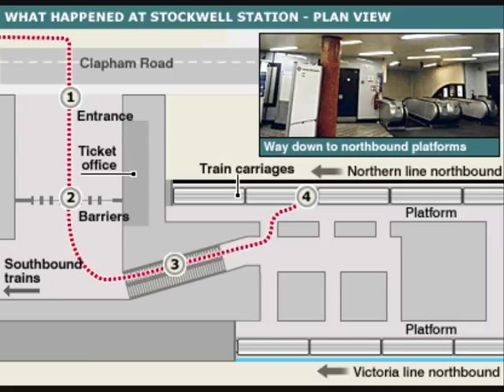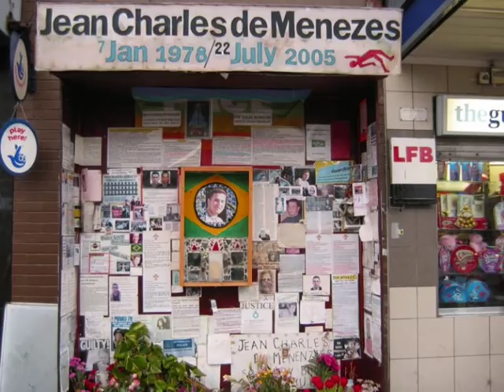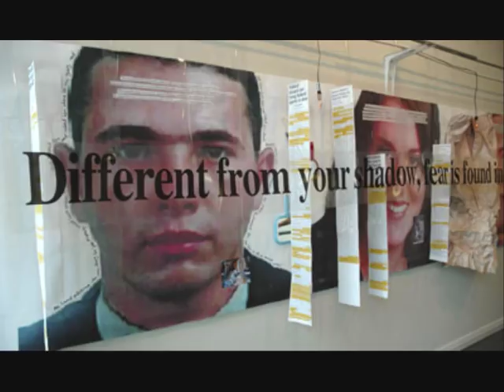The Cruellest Embrace.... Lament for Jean Charles De Menezes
my living room lament for Jean Charles De Menezes

Lyrics:

Pursued by the dogs of war
They were never told they had the wrong scent
Seems the law of the streets has become common law
That the scales of  justice have been twisted & bent

Perhaps you hummed a merry tune
Had a heart of dreams and a head to fill
Innocent, bravely you took the tube
No one knew they would shoot to kill
Just a passenger, just a passenger, just a passenger, just a loving son

A different day, a different way,
Wrong colour, wrong time, wrong place,
A different day, another way
Felled by the cruellest embrace

In the smoke that rises, we watch and wait
For the mirrors of power to deflect the blame
Seems that fear of assassins versus fear of the state
To the common man they're one & the same.

em português:

O abraço mais cruel - Lamento a Jean Charles de Menezes

Perseguido pelos cães de guerra
Não lhes disseram que que seguiam a trilha errada
Parece que a lei da rua se tornou a lei comum
Que as escalas de justiça foram reviradas e retorcidas

Talvez você tenha assobiado uma melodia
Tinha um coração de sonhos e uma cabeça a construir
Inocente, bravamente entrou no vagão
Quem saberia que atirariam para matar
É só um passageiro, só um passageiro, só um passageiro, apenas um filho amoroso

Um dia diferente, um caminho diferente
Cor errada, hora errada, lugar errado
Um dia diferente, outro caminho
Abatido pelo cruel abraço

Na fumaça que sobe, observamos e esperamos
Pelos espelhos do poder a refletirem a culpa
Parece que o medo de assassinos e o medo do estado
Ao homem comum, são um só e são o mesmo.